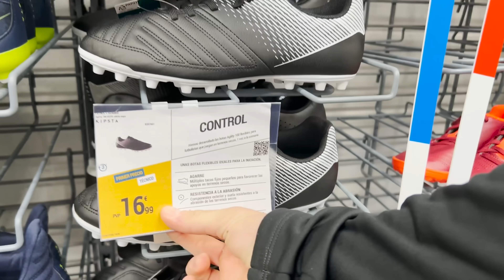BOTAS DE 300€ vs BOTAS DE 15€ - Xoan Ramos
- En este vídeo hago la comparativa entre una de las botas más caras del mercado y las botas más baratas que he encontrado. Repito que a pesar de la comparativa y del vídeo, yo siempre recomendaría las botas de gama alta antes que cualquiera de gama baja, disfruten.
- Dejadme en los comentarios cual os gustaría que fuese el próximo vídeo.